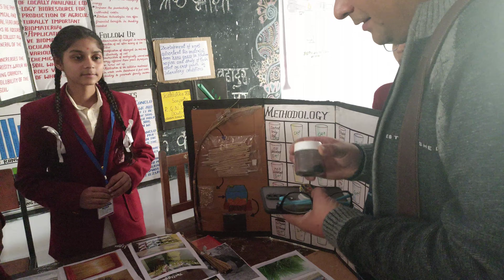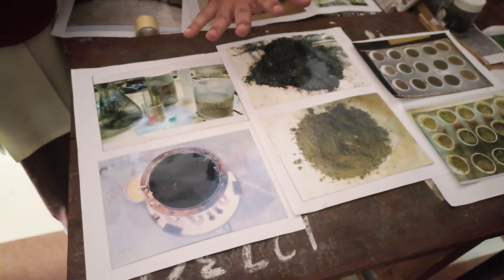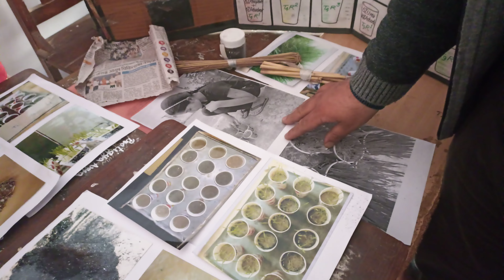Biochar From Terai Grass_Kansh-Children Science Project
Project Presentation by Kanishka Thakur & Shalini (Biology XII Class Students) of Rajeev Gandhi Navodaya Vidyalaya, Khatima, Udham Singh Nagar, Uttarakhand in the State Level Science Exhibition 2023